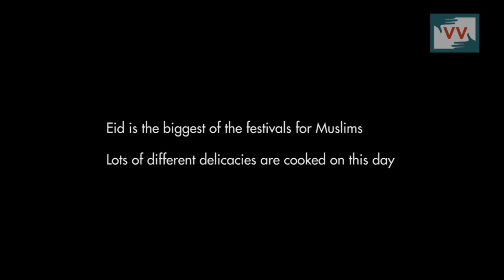Kashmiris Celebrate The Festival of Happiness with Sorrow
This year people in Kashmir celebrated one of the most important festivals in Islamic calendar, Eid-Ul-Azha, in a very austere manner. Community kitchens were established in Baramulla old town, where simple dishes were prepared and men had their lunch together on streets. The Kashmir valley had been witnessing complete shutdown since two and a half month by then in the aftermath of killing of a local rebel leader Burhan Wani and the civilian killings that followed. The protests galvanized into a three month long protest movement, which still continues, with people seeking for final resolution of the Kashmir dispute. Around 90 civilians have been killed so far with thousands still receiving treatment in hospitals for injuries while hundreds have lost their eyesight due to the excessive use of force by the government forces to quell the protests. Abid Salaam reports from Baramulla.